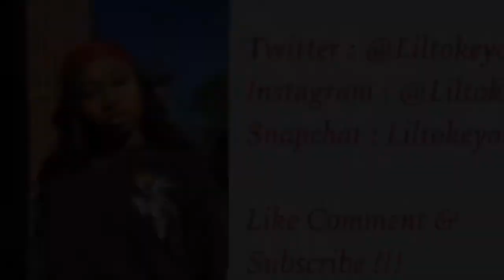Why Have I Been Gone ?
Sorry you guys ! But the wait is over ... IM BACK , for real this time lol.